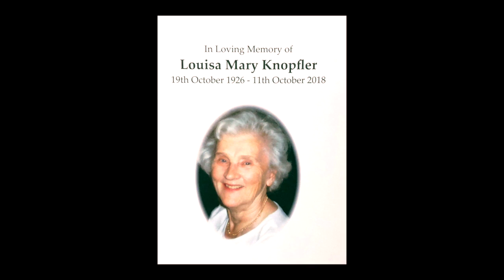David Knopfler - Waiting for the Call (Official Music Video)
Music video by David Knopfler performing "Waiting for the Call" - from his album "Heartlands"
Filmed & directed by Ella Dean